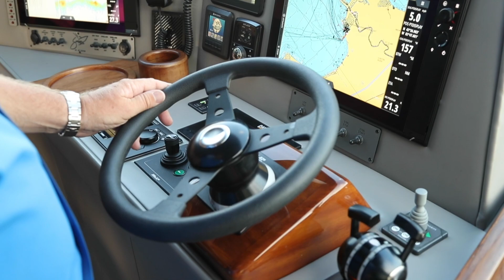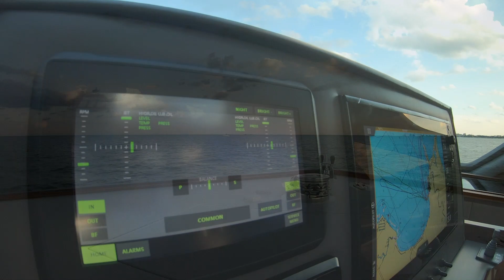MJP Presents M:Y Jet Stream by Spencer Yachts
56-ft Sport Fisher capable of 50+ knots. Featuring dual MJP 350 H waterjets and twin CAT 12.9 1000 HP diesel engines.